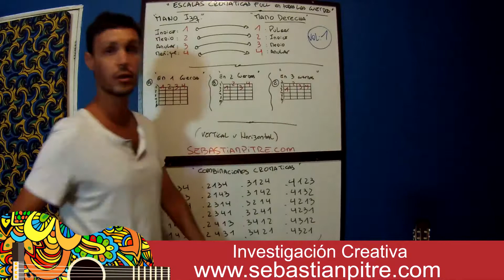ESCALAS CROMATICAS FULL VOL 1 TEASER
Investigación Creativa
Tema: Escalas Cromáticas Full en todas las Cuerdas VOL1.
Copyright Sebastian Pitré